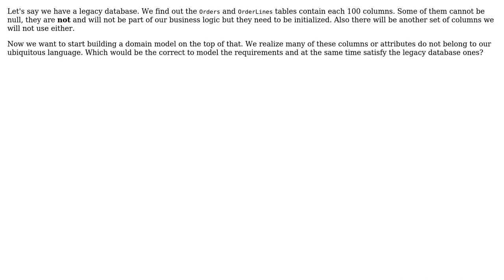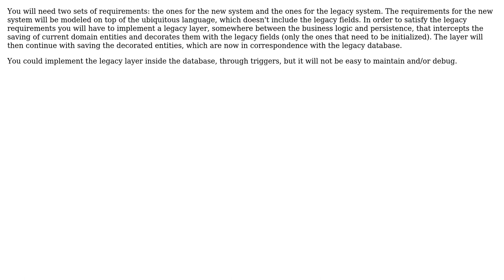DDD entities and legacy databases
With thanks & praise to God, and with thanks to the many people who have made this project possible! You are responsible for your own actions.